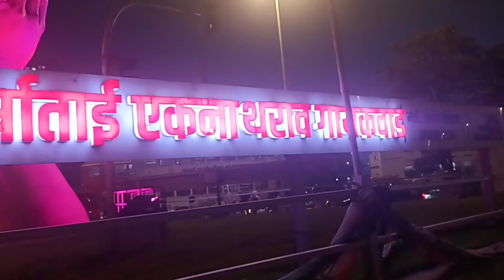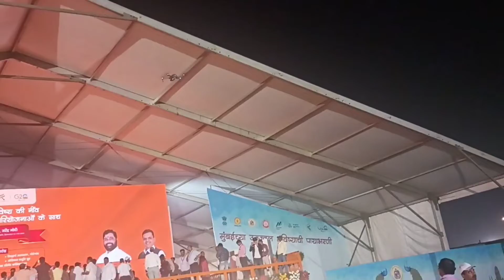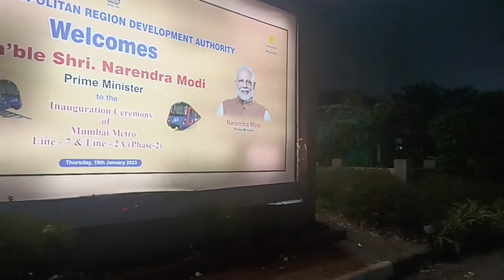PM Modi Narendra modi in mumbai BKC 💯 भीड़ से लोगो की हालतें खराब 😱@NarendraModi